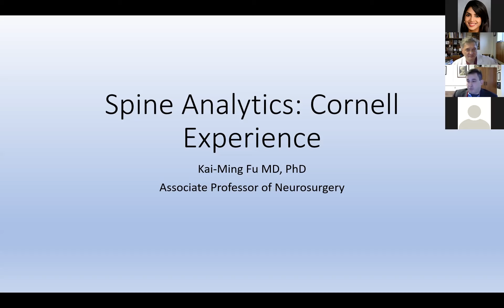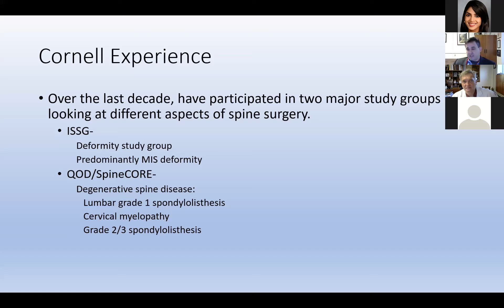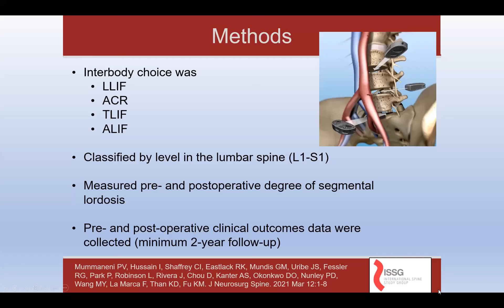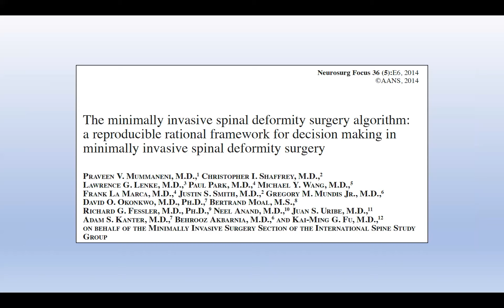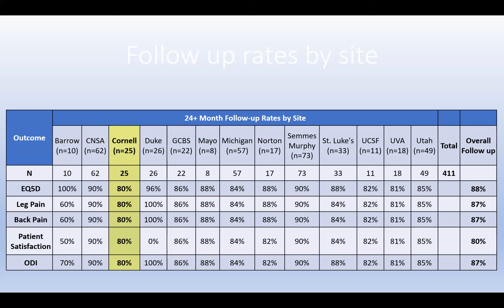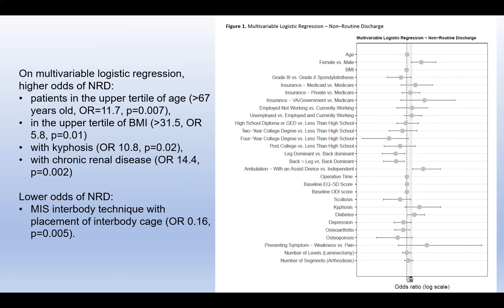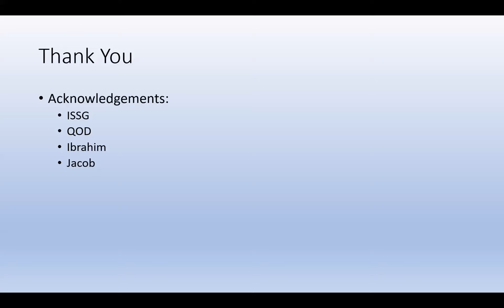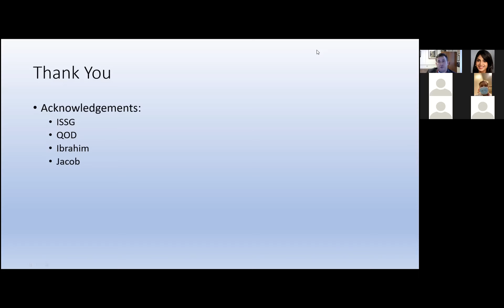WCM Neurosurgery Grand Rounds: Dr Kai-Ming Fu on Spine Analytics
Dr  Kai Ming Fu delivered this talk on 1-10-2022 about the Weill Cornell experience.